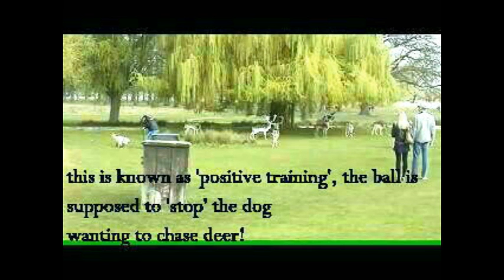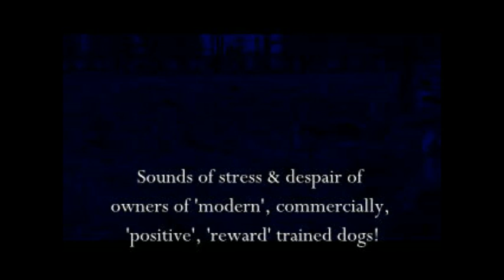'Modern', 'Reward' Dog Training Myth; AD1 - AD2013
Historical artefacts expose the myth of 'modern' dog training